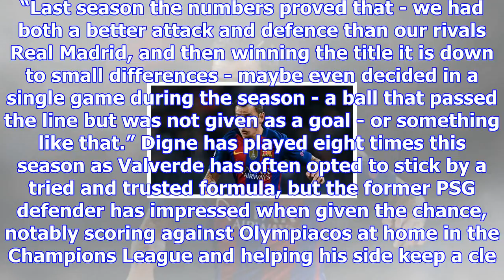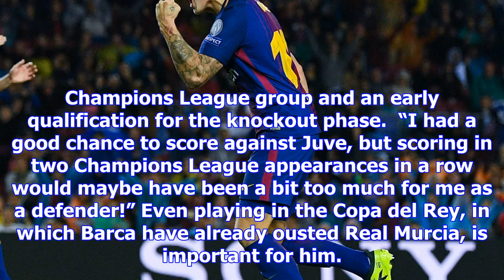Barcelona’s dna demands we win everything – lucas digne | goal.com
Barcelona defender Lucas Digne has explained that there is no chance to relax as a player at Camp No...